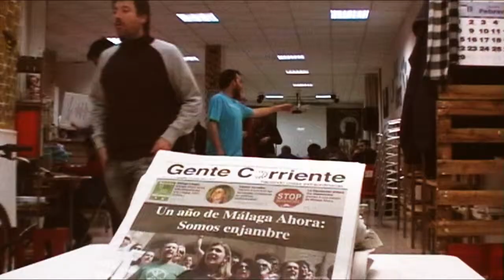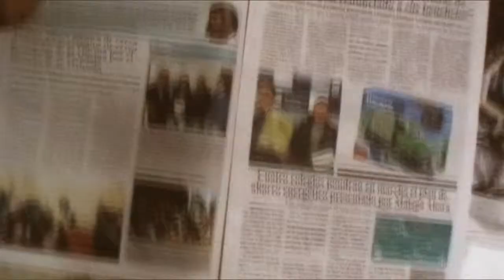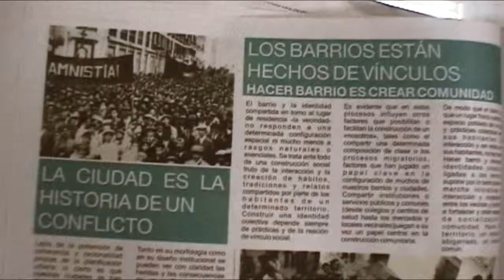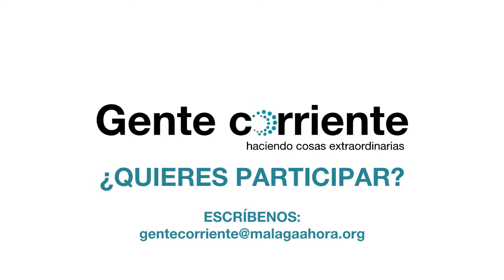Presentación del periódico Gente Corriente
Presentación del periódico Gente Corriente, una nueva herramienta de Málaga Ahora para que la ciudadanía pueda alzar su voz sobre múltiples temas.